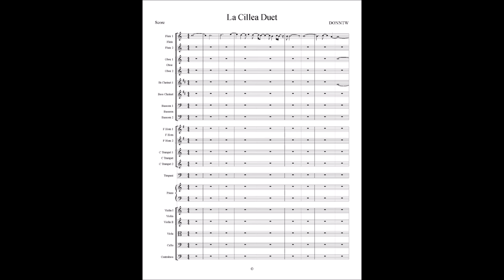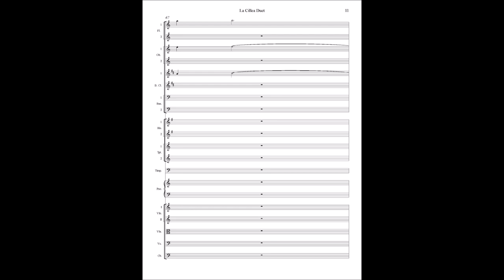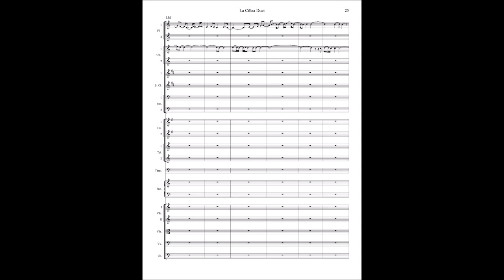La Cilliea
Arrangement of van Eyck for Flute, Oboe and Clarinet